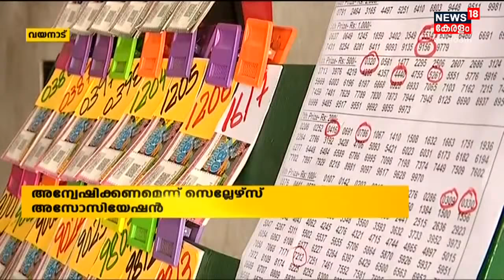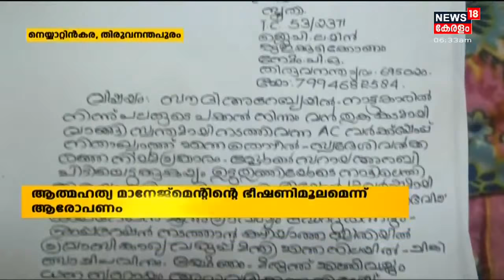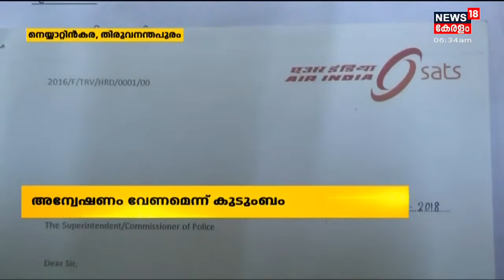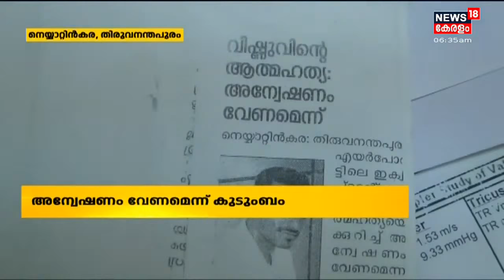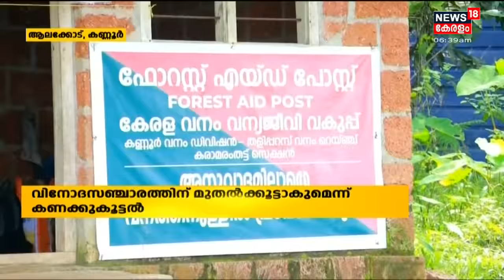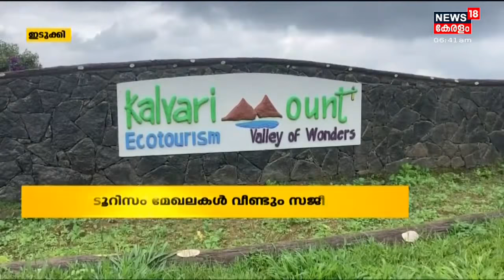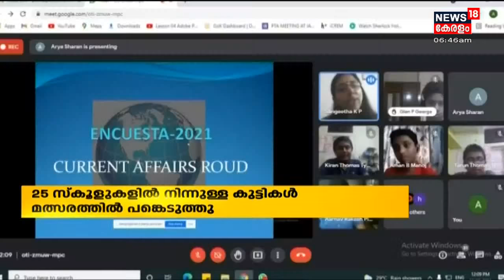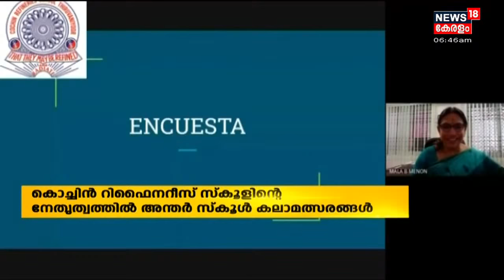Kerala News Updates | നാട്ടുവർത്തമാനം | Naattu Varthamaanam- Latest Local News | 23rd September 2021